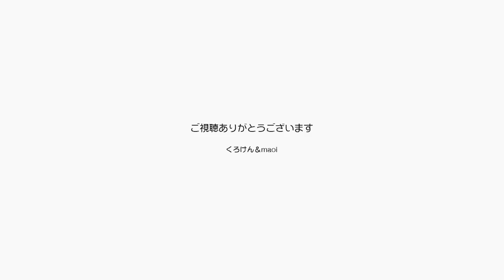ジャン＆ポンの応援でパパはギターが上手くなるよ！【Jean & Pont 1739】2019/5/11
フォークソング同好会に出かけたパパのお留守番を頑張るジャンくんとポンちゃんですが、きっとこの２匹はパパを応援してくれているはず。
パパは自分の課題を克服するためにメンバーのアドバイスなどを求めて演奏を披露します。
明日のお祭りでの演奏枠に空きができたそうで急遽出演が決まりました。